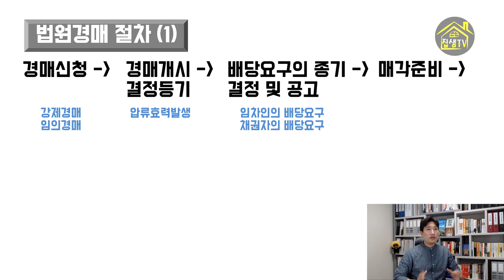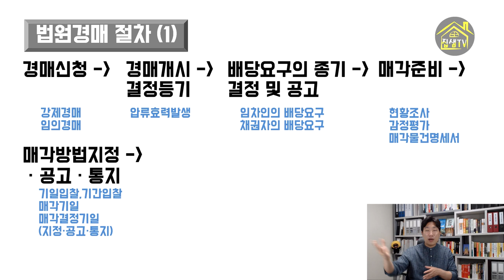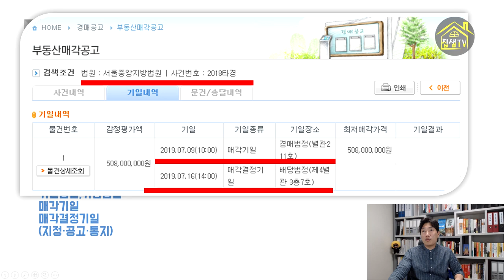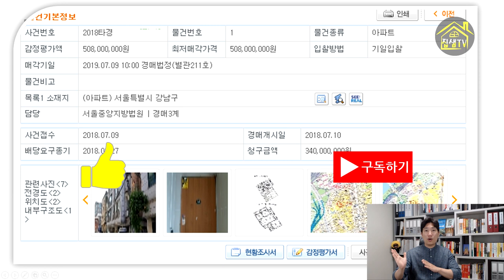(4) 부동산 경매절차 경매신청부터 매각공고 까지(1)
돈을 빌려준 친구가 갚을 날짜가 지났는데도 감감 무소식이다.
이때 그 친구의 부동산을 경매신청하면 법원에서 경매를 진행하고, 현금화를 시켜 채권자들의 돈을 돌려준다.
그런데, 경매절차를 제대로 알아야 현금을 제대로 받을 수 있고, 언제쯤 진행될지도 알 수 있다.
1)경매신청
2)경매개시결정등기
3)배당요구의 종기결정 및 공고
4)매각준비
5)매각방법지정·공고·통지